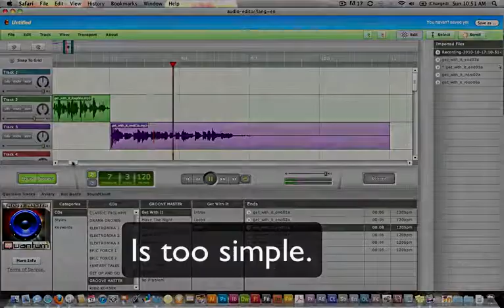BP12 OMM Aviary.com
This is a commercial for Aviary.com